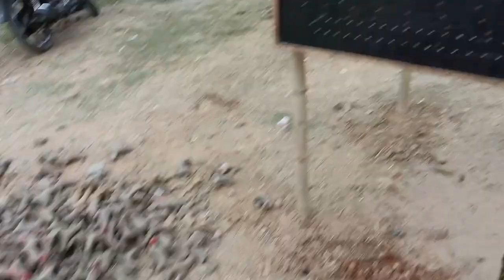MAA ANKUDESWARI Temple Annual Function | Utsav ki Teyari | Nayak Pramod Vlogs